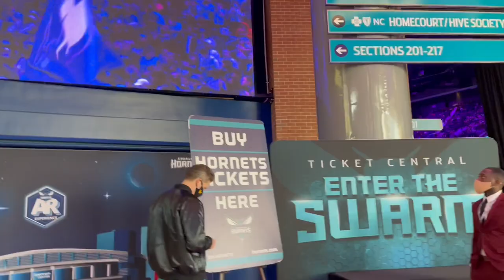Flatbed Weekend Highlights in Charlotte NC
My Refrigerator
My Headset
My Go Pro Setup
My GPS
My Phone Mount For Recording

Blue Tiger Products. Save 10 percent off any product using my code DM012722